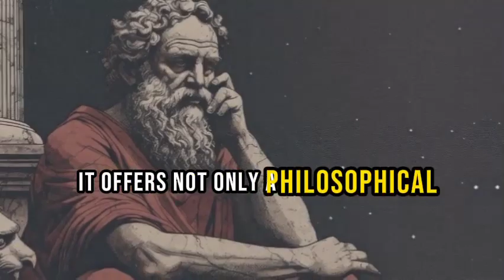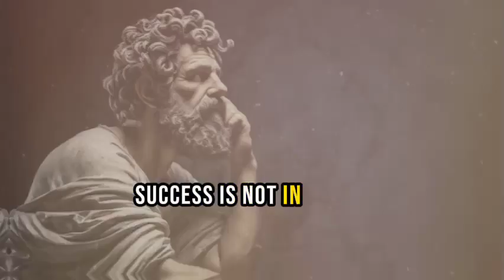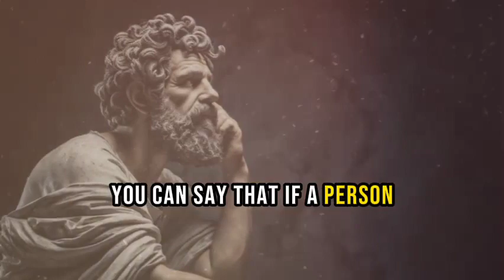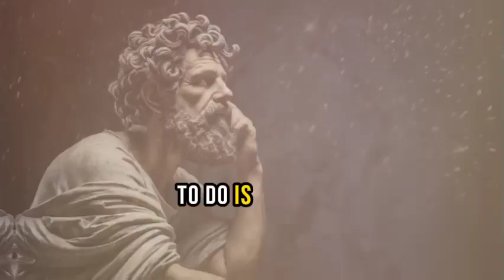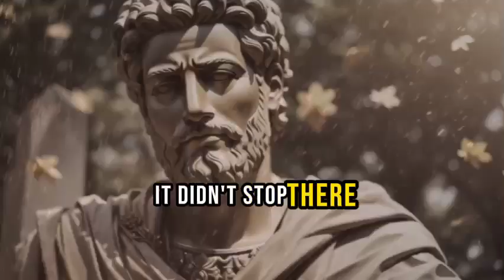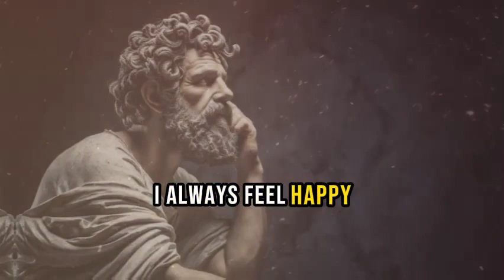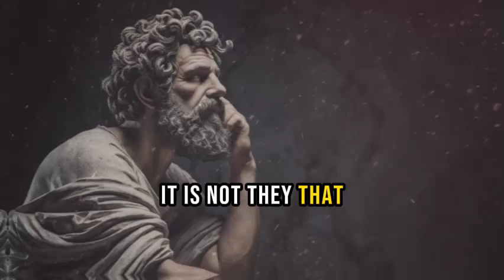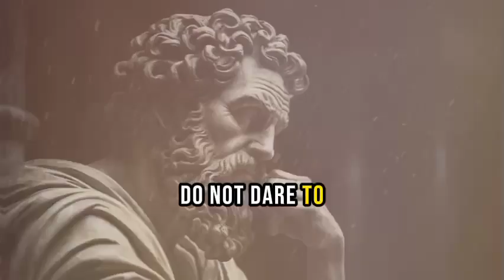STOICISM | 5 Life-Changing Rules ( MUST WATCH ) Over World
🔵 STOICISM | 5 Life-Changing Rules 🔵

Are you ready to transform your life with the wisdom of the Stoics? In this video, we'll explore five powerful Stoic principles that can help you live a more meaningful, resilient, and fulfilled life. Stoicism, an ancient philosophy with timeless wisdom, has the potential to revolutionize the way you approach challenges and find inner peace.

📜 In this video, you'll discover:

1️⃣ The Stoic concept of "Amor Fati" – Embrace your fate and find meaning in every situation.
2️⃣ The practice of "Negative Visualization" – How imagining loss can lead to gratitude and contentment.
3️⃣ "Memento Mori" – The reminder of your mortality and its impact on living a purpose-driven life.
4️⃣ The Stoic principle of controlling only what's within your control – Let go of unnecessary worries.
5️⃣ The power of "Virtue as the Highest Good" – Pursue excellence and moral integrity.

🧘‍♂️ Join us in this exploration of Stoicism and unlock the tools to navigate life's challenges with wisdom and grace.

📚 Further reading on Stoicism:
[Include links or references to relevant books or resources]